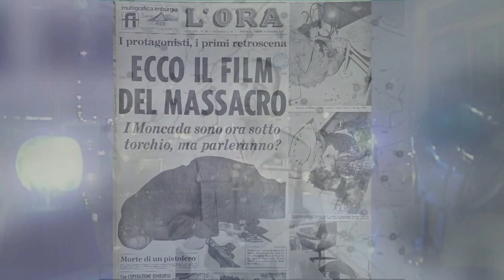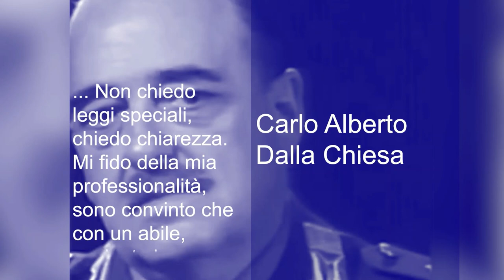Gen Carlo Alberto Dalla Chiesa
Il 3 settembre 1982 moriva a Palermo, assassinato dalla mafia, il Generale Carlo Alberto dalla Chiesa (Saluzzo, 27 settembre 1920).
Con lui la sua seconda moglie, originaria di Borgosesia, l’esponente della Croce Rossa Italiana Emanuela Setti Carraro.
Poco più tardi (15 settembre) soccombette alla conseguenze delle ferite riportate nell’attentato di Via Carini, anche l’Agente della Polizia di Stato, scorta del Generale, Domenico Russo (27 dicembre 1950).
Il video prodotto dal Comando Generale dell’Arma dei Carabinieri riassume e rappresenta meglio di tante parole i sentimenti del popolo italiano.
A noi non resta che proporlo ai Lettori, inchinandoci con deferente riconoscenza ai martiri della democrazia, del diritto, della convivenza civile, della libertà.